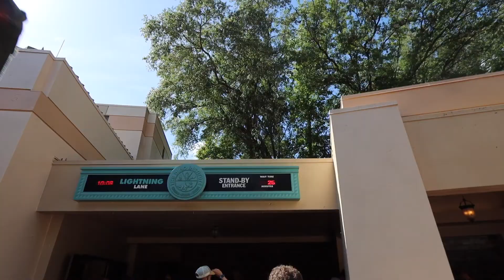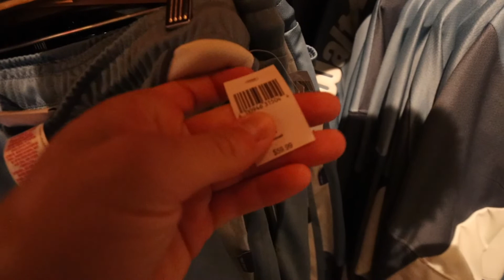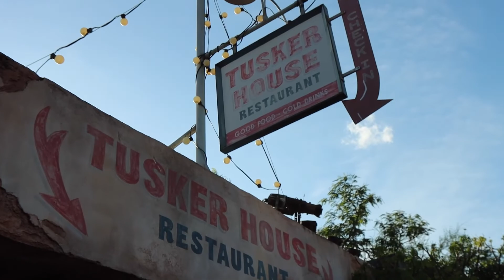Is Rope Drop At Animal Kingdom Worth It?! | Character Dining Is Back @ Walt Disney World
If you plan on being at Animal Kingdom at 6:30AM, make sure you're staying at a Disney resort first 👍🏻

Links to ALL of my camera gear:
Camera: Canon EOS R6
Lens: Canon RF 15-35mm f/2.8L IS USM
Mic: RODE VideoMic Pro+
Tripod: JOBY GorillaPod 5K
2nd Camera: Canon G7X Mark II